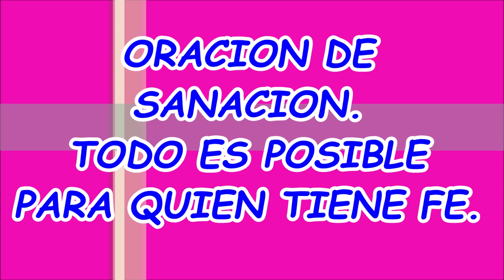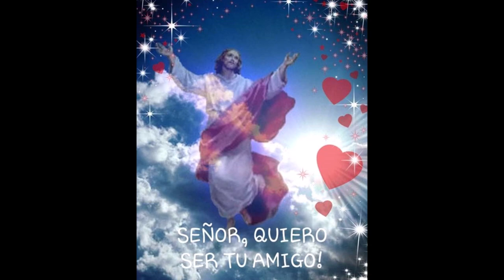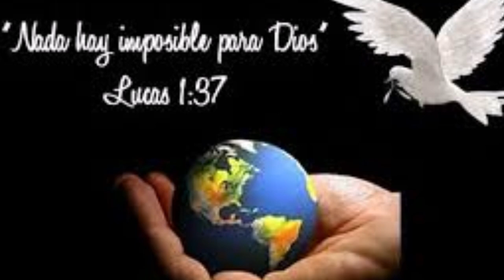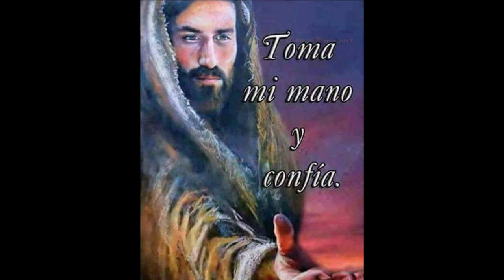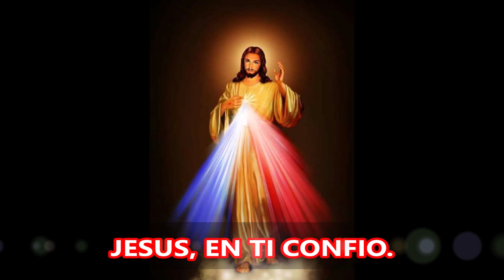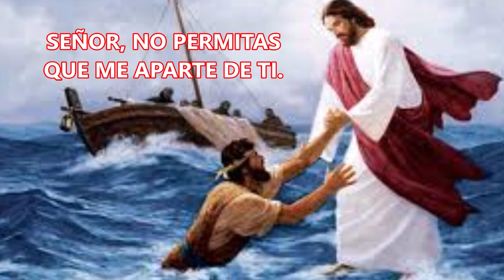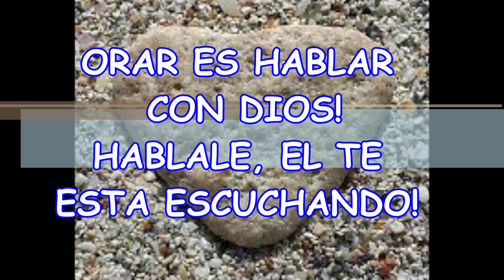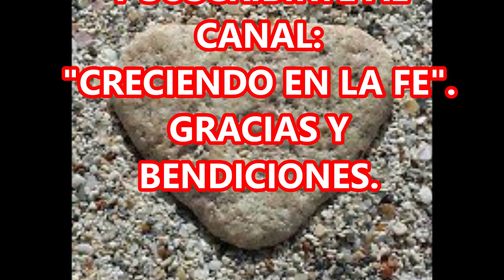A TI TE DIGO LEVANTATE ORACION DE SANACION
JESÚS, CUANDO ESTABA AQUÍ EN MEDIO DE NOSOTROS LOS SERES DE LA TIERRA, MOSTRÓ SU PODER OMNIPOTENTE, HACIENDO MARAVILLAS, SI, LO QUE NADIE PUEDE HACER, SINO SOLO  DIOS. GRANDES MILAGROS HIZO Y AÚN HOY SIGUE HACIENDOLOS. POR ESO NO DUDES, PORQUE NADA HAY IMPOSIBLE PARA DIOS. PIDAMOS A DIOS CON FE Y SIN CANSANCIO. RECUERDA LA ORACIÓN ES EL MEDIO QUE TENEMOS LOS SERES HUMANOS PARA QUE DIOS NOS ESCUCHE.

La Biblia nos narra muchos milagros, de algunos de los que hizo, y este es uno de ellos:
…Al verla, el Señor tuvo compasión de ella, y le dijo: No llores. Y acercándose, tocó el féretro; y los que lo llevaban se detuvieron. Y Jesús dijo: Joven, a ti te digo: ¡Levántate! El que había muerto se incorporó y comenzó a hablar, y Jesús se lo entregó a su madre.…Mateo, 7, 13:15